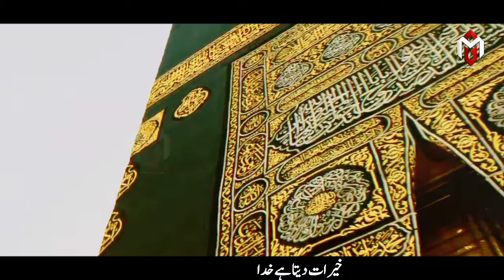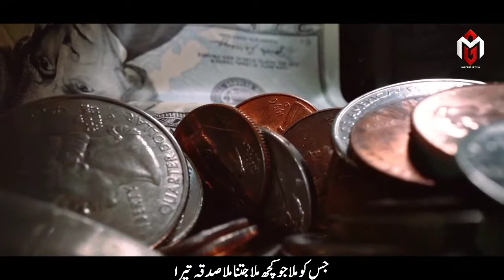New Urdu Naat 2020-2021 | Mere Nabi Piyare Nabi | Qari Rashid Naqshbandi Qadri | GM Production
Parsnol & Original Content